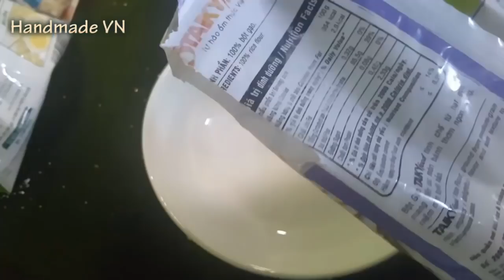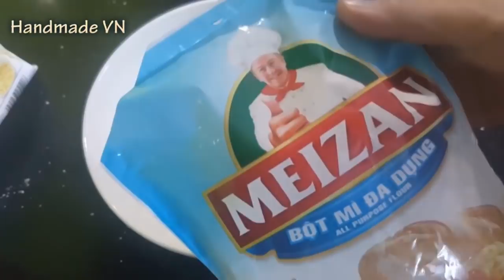Cách nấu bánh canh bột xắt miền tây ngon chi tiết nhất!